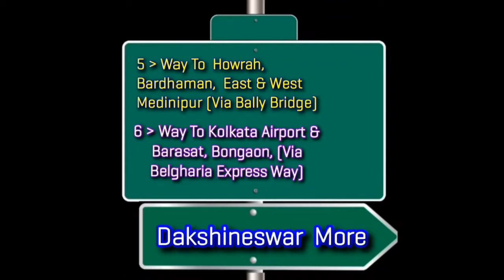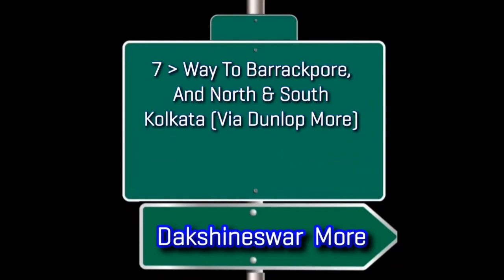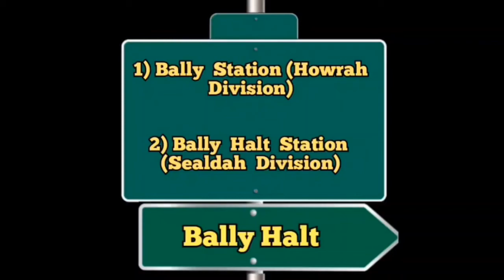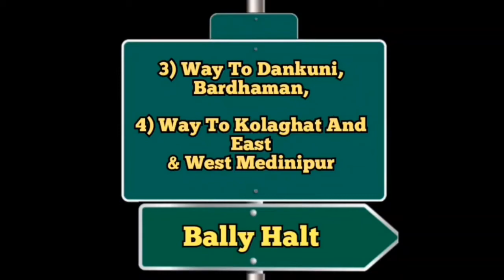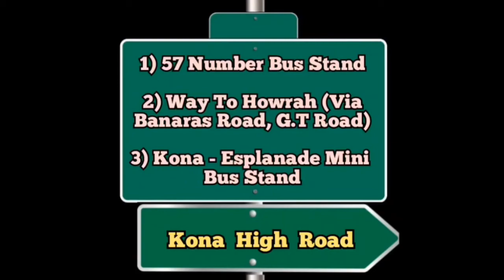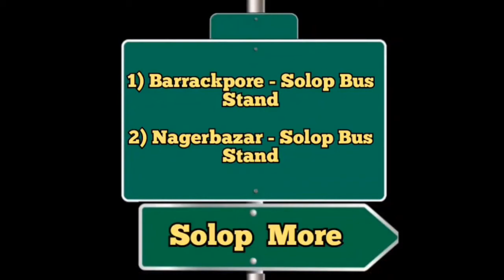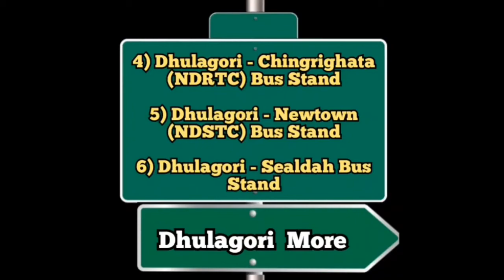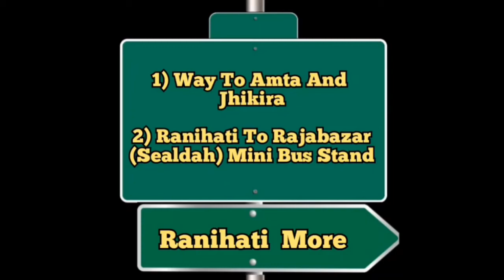Belgharia To Howrah (Full Details).Via Dunlop More, Dakshineswar More, Bally Halt, Solop More, Etc.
So In This Video You Will Get All The Information Of Roads, Bus Stand, Rail Station, Between Belgharia To Howrah.

And For More  Updates You Can Also Visit